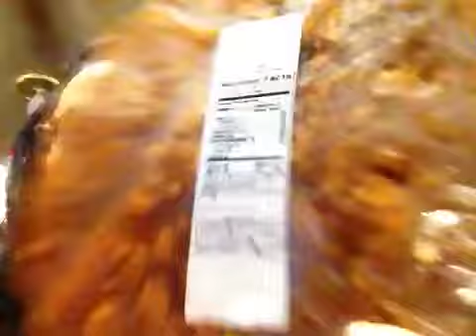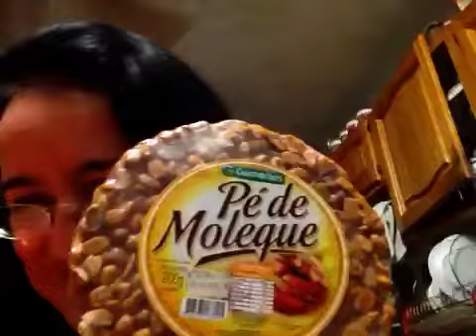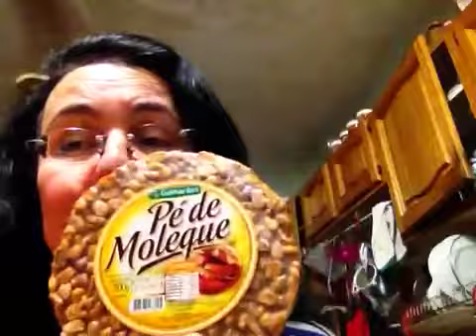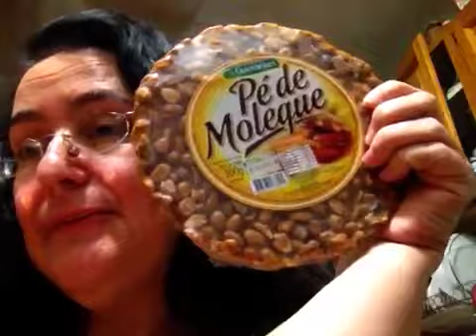Pé de moleque gigante ...rsrs...